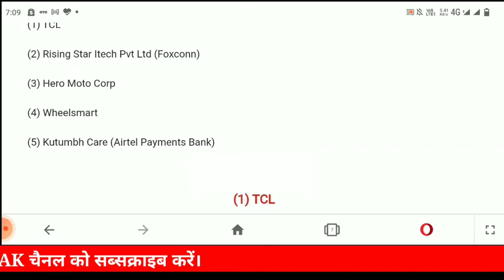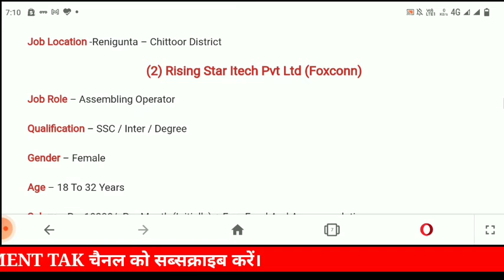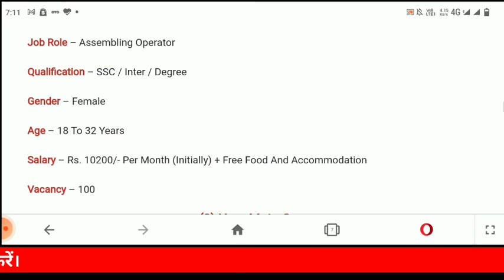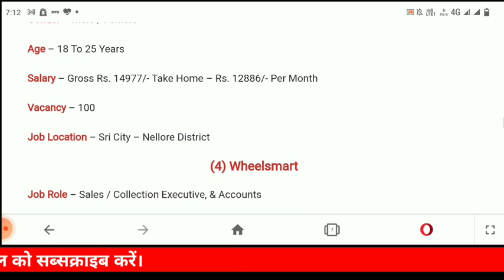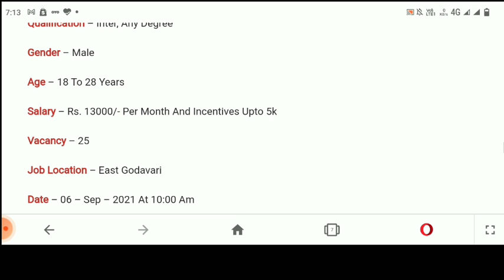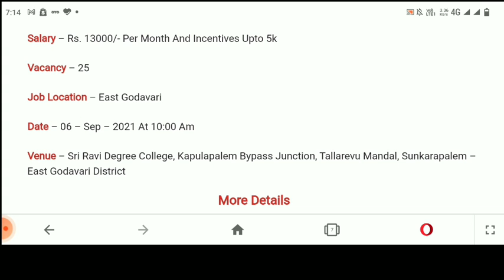New Job Campus 2021 | 5 कंपनियों में एक साथ भर्ती | New Job Vacancy | Private Jobs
Hello Friends

Placement Tak में आपका स्वागत है।

इस चैनल पर बहुत सारी सरकारी और गैर सरकारी प्राइवेट Campus, Palcement, के बारे में जानकारी दी जाती है।

iti campus news ,
iti apprenticeship ,
iti apprentice 2020 ,
B.teck jobs,
Diploma jobs,
ITI trade apprentice ,
iti campus placement bharti ,
Sarkari jobs,
New vacancy,
Job vacancy,
Placement,
10th pass jobs,
12th pass jobs,
10th pass vacancy,
12th pass vacancy,
Helper job vacancy,
Graduate vacancy,
Graduation vacancy,
Sarkari jobs,
Sarkari job,
Sarkari vacancy,
Bihar govt job vacancy,
U.p govt job vacancy,
Bihar government job vacancy,
Up government job vacancy,
Indian railway apprentice vacancy,
HAL Vacancy,
New govt job vacancy,
Sarkari result,
सरकारी रिजल्ट,
Sarkari naukari,
2020 job vacancy,
2021 job vacancy,
Scholarship news,
U.p scholarship,
U.p scholarship last date,
U.p scholarship start date,
Scholarship,
Private job update,
Placement tak,
New placement update,
Iti placement,
Iti jobs,
Private jobs,
2020 job vacancy,